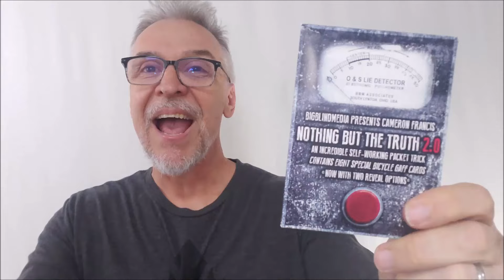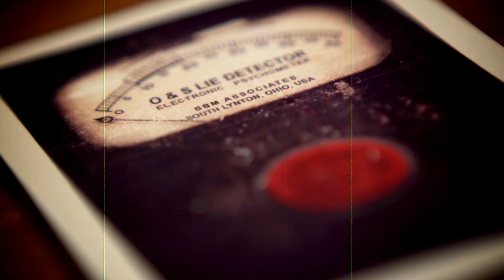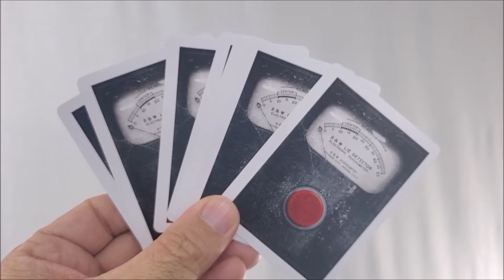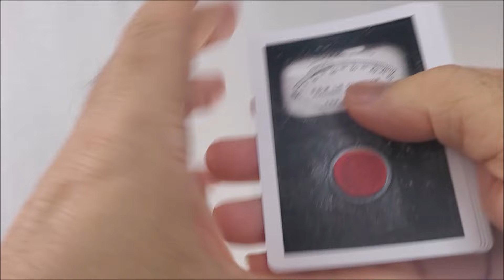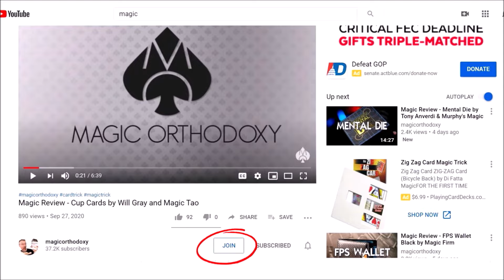Magic Review - Nothing but the Truth 2.0 by Cameron Francis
Buy Magic Books and Tricks I recommend

Magic Tricks
Best Magic
Easy Magic
Learn Magic